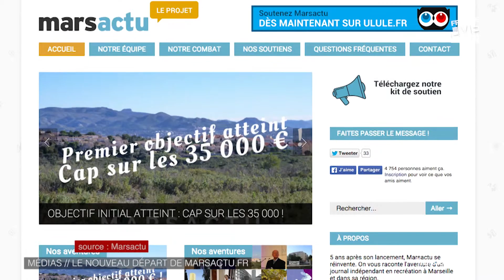Marsactu se bat pour une presse indépendante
Quand les journaliste veulent reprendre de leur journal.. pas facile de rester indépendant dans la presse, surtout dans un monde en crise. Marsactu, média d’informations locales sur le web, avait été placé en redressement judiciaire en mars dernier.. Les journaliste de Marsactu ont décidé de reprendre leur journal et de changer de modèle. Pour cela, ils ont lancé une campagne de crowdfunding.. Objectif : changer complétement de modèle. Un pari ambitieux...